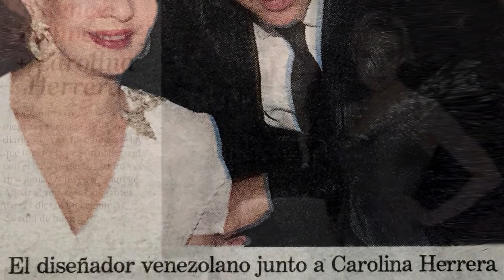NICOLAS FELIZOLA- ENTRETELAS - CAROLINA HERRERA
Carolina Herrera .Una de las soberanas del mundo de la moda moderno Destacada, por su sofisticación, simplicidad y absoluta elegancia.Una Venezolana de talla mundial, que con con su estilo, ha marcado pauta en el mundo de la alta costura universal. Este un merecido homenaje Entretelas , a una mujer que ha representado orgullosamente a nuestra amada tierra Venezuela y a los Latinos a lo largo y ancho del planeta.